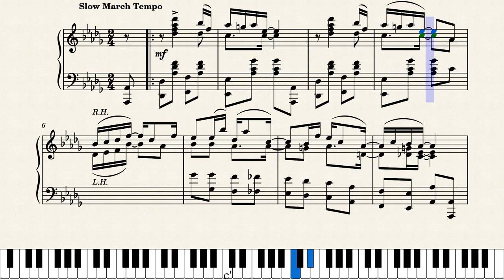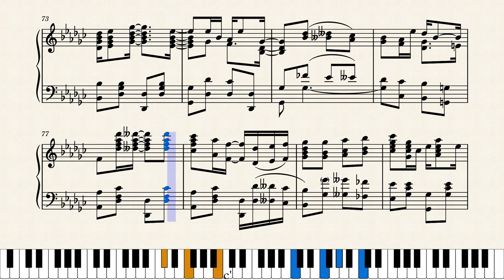Excelsior Rag by Joseph Lamb (1909)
Another classic rag in Lamb's complex but rich style, published by Stark Music in New York-St. Louis in 1909.

Transcribed manually from the original sheet music from the book "Classic Piano Rags", a book I highly recommend.

For online reference a copy of this original score can be found at the Charles Templeton Sheet Music Collection at Mississippi State University at this link:
This is a reproduction of the original score but with formatting changes that expands the three page original out to a more user-friendly four pages.